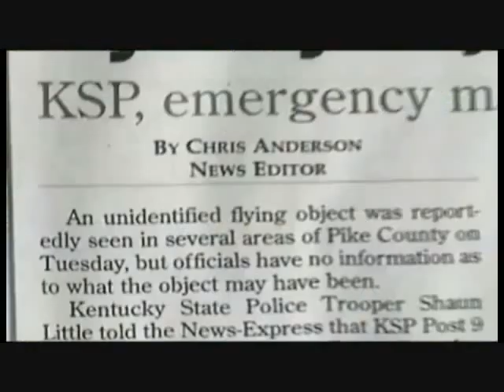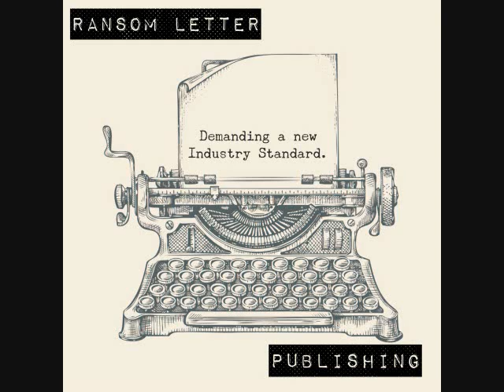Midnight in Kentucky - High Strangeness in Hellier (Featuring the Kentucky Goblins)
Episode Description:

It’s the midnight hour, once again! Tonight we’re sitting down to discuss the recent Week in Weird docuseries, Hellier. This series is five episodes of eastern Kentucky high strangeness centered around those elusive Bluegrass entities, the Kentucky goblins. In addition to discussing our ideas, theories, and opinions of the adventures of the Alien Cave Base Task Force, we contribute our own thought provoking research to this strange ongoing case right in the edge of Appalachian Plateaus. In the introduction, we continue our discussion of the odd mystery booms heard in Kentucky and elsewhere as of late, with the most recent notable happening in Jackson County at the end of January. Time to take to the shadows, Nightowls! The goblins are amongst us and ethereal voices are speaking through your podcatcher on tonight’s episode of Midnight in Kentucky; High Strangeness in Hellier, Featuring The Kentucky Goblins.

This episode features tracks:

‘Angry Small Town Scene 6’ by Truckstop Dave

‘Changes’ by B. Silas

‘Dark Noise VII part 2’ by Truckstop Dave

Shownotes:

-Mystery boom heard in three counties

-Hellier on YouTube

-The Return of the Kentucky Goblins

-Return of the Kentucky Goblins: New Leads in a Case of Strange Creatures, Crashed UFOs, and the Men in Black

-Secret Cypher of the UFOnauts

-Secret Rituals of the Men in Black

-Secret Underground Bases

-Shaped UFO in Pike County, Kentucky, October 16th, 2012

-Secret Cipher of the UFOnauts - by Allen Greenfield on AboveTopSecret.com

-Allen Greenfield on The Paracast

-David Christie Ontario Mining Company

-David Christie Collins in Danville

1Dr David Collins in Pikeville

-TruckStop Dave Online

-B. Silas Online

Fix it in post!

1:10:40: JOHN TENNEY!!